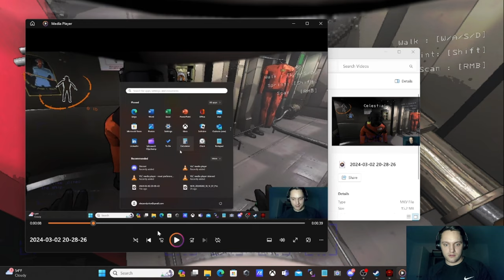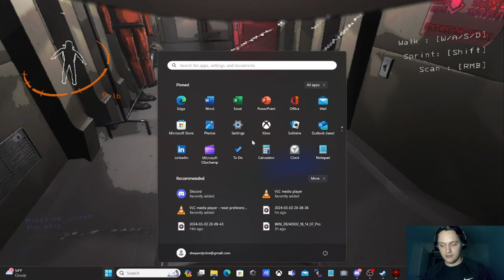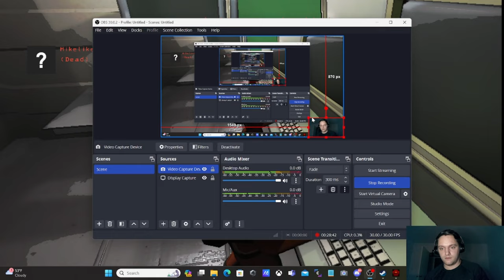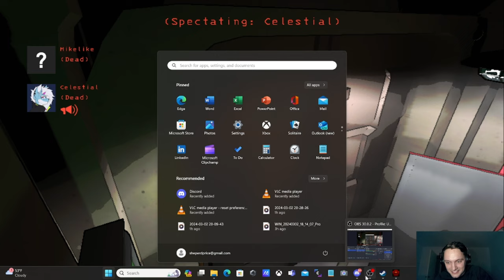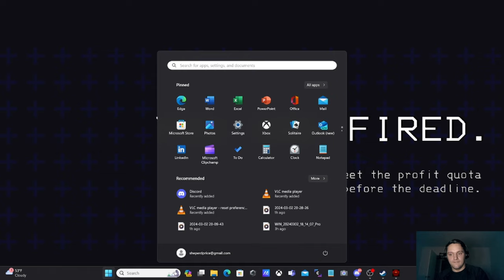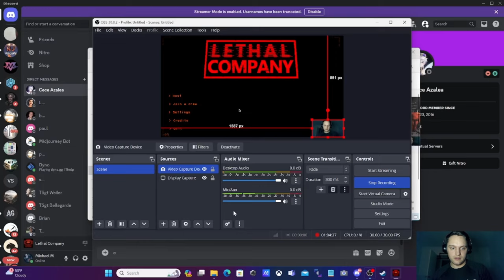When You Company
Lethal Company Part 1.

We play Lethal Company in this one :D We die. It's great. Hope you enjoy!